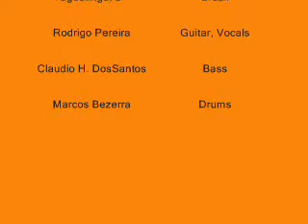Mojo, Jumping Jack Flash (Rolling Stones)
Hi Folks,
Mojo is my classic rock trio performing that classic song from the Stones, at the Blues Pub in Brasilia, Brazil (April 2007). I play here with a Fender Blues Deville 4x10 and a lefty Epiphone Sheraton. My FXs are: Maxon od808, MXR dynacomp, boss equalizer and Vox Wah.